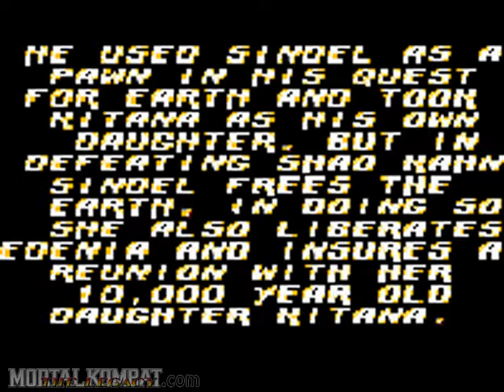Mortal Kombat 3 - GameGear - Sindel - Ending